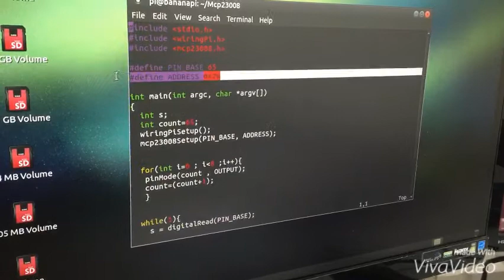banana pi BPI-M3 use UniPi demo and how to use